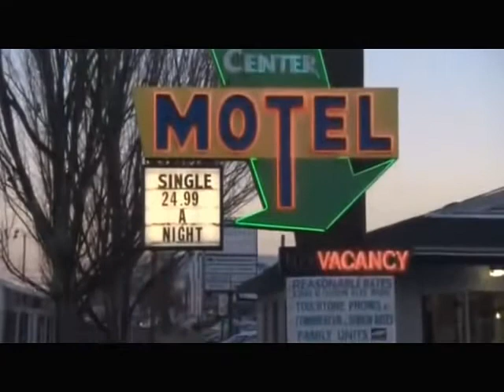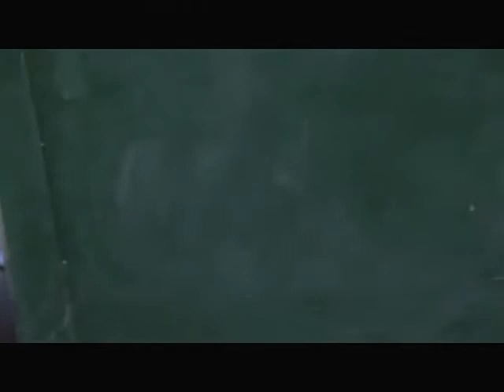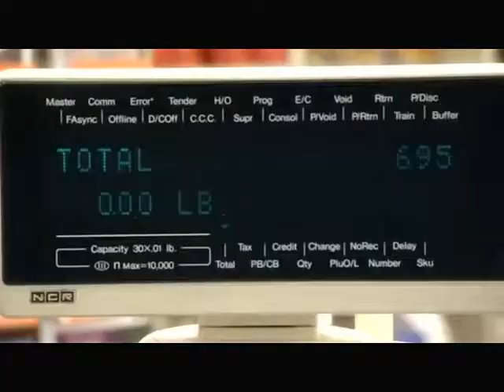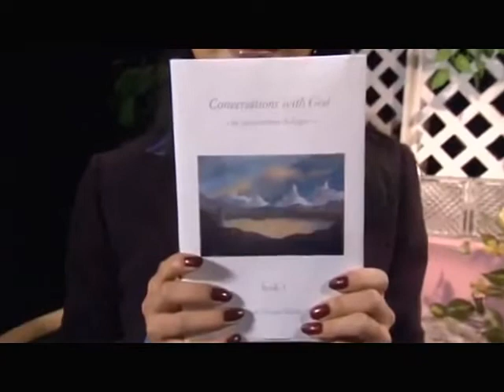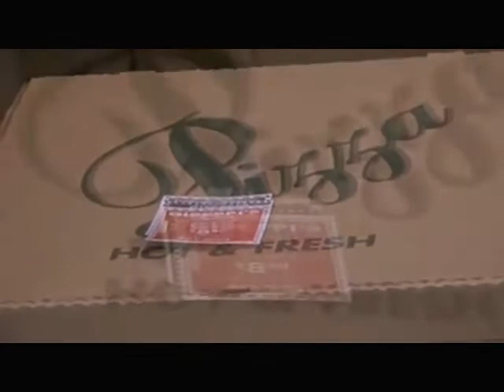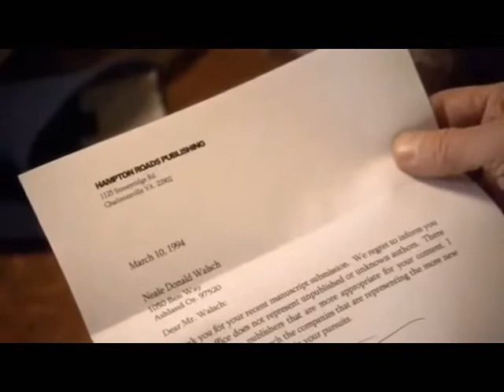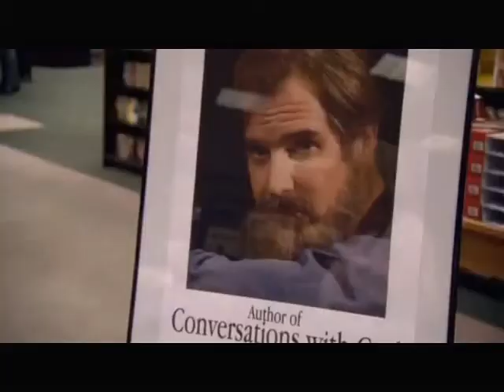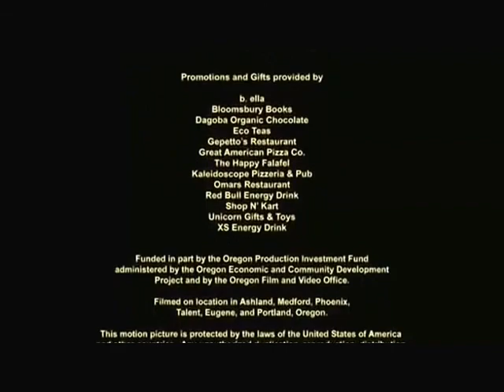Conversaciones con Dios - Película Completa - Español Latino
Conversaciones con Dios es el nombre de una trilogía escrita por Neale Donald Walsch. Desde el lanzamiento del primer libro en 1995 han tenido un gran éxito convirtiéndose en best seller.
Cada libro ha sido escrito como un diálogo en el que el autor conversa con Dios. Walsch asegura que este diálogo está realmente inspirado por Dios.